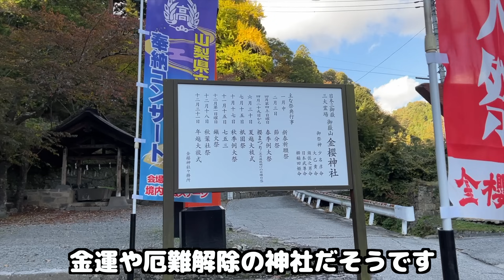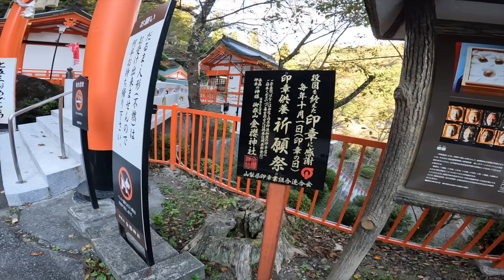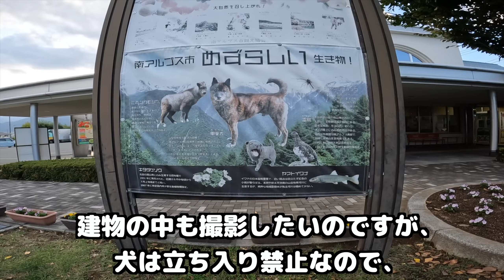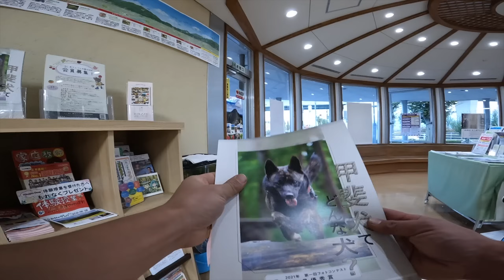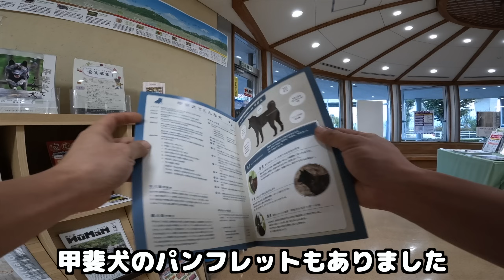【感動のラスト】甲斐犬とキャンプして山登りして秘境探検【甲斐犬と男旅：南アルプス市編最終話】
次は関東の名山、御岳山に行きます！前回とは違ったコースを制覇してこようと思っております。おそらく、気温的にも今年最後の山登りになるでしょう。
今回は熊避けスプレーもバッチリ準備していくので、お楽しみに！

●一休　　　（通称：一休さん）
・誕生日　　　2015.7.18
・犬種/性別      甲斐犬/♂
・性格　　　    優しいけどお調子者
●しずく　　（通称 : しーちゃん）
・誕生日　　　2021年4月頃
・猫種/性別      キジトラ / ♀
・性格　　　　甘えんぼで慎重派
●バンビ　　（通称：バンちゃん）
・誕生日　　　2024年6月頃
・猫手/性別　オリエンタル系/♂
・性格　　　　まだまだ子猫。甘えん坊で大胆
●みーちゃん
・３歳
・イヤイヤ期まっただなか
・好奇心旺盛で、なんでもやりたがる
●ママ
・少し口が悪いが、根はとても優しい。
・下町育ち
●僕（パパ）
・子供や動物が好き
使用音源